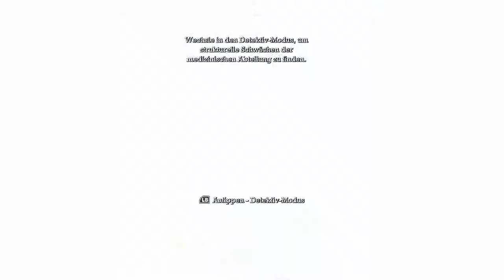Batman Arkham Asylum #2 Die Verfolgung aufnehmen